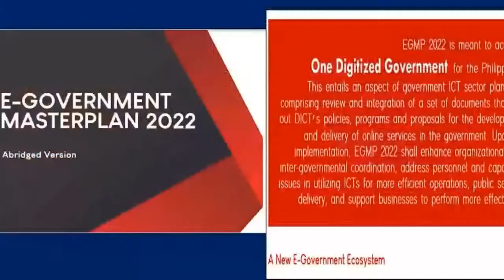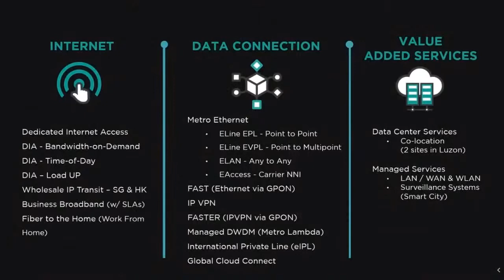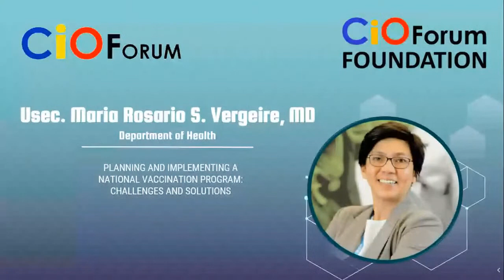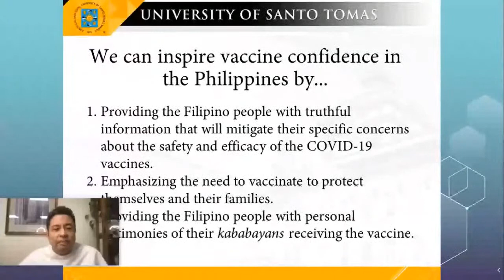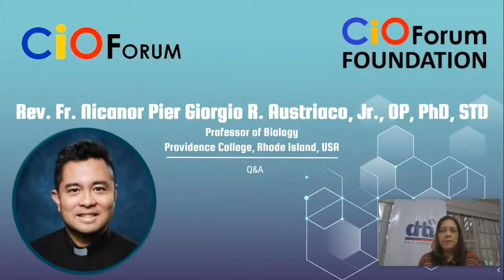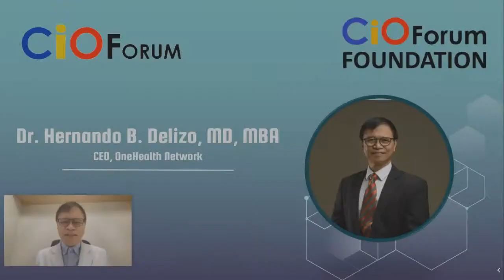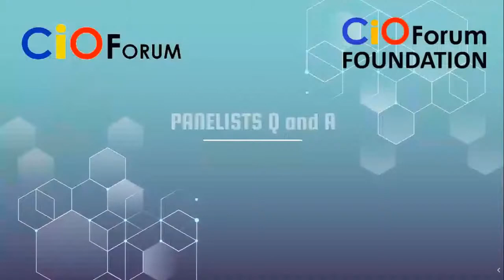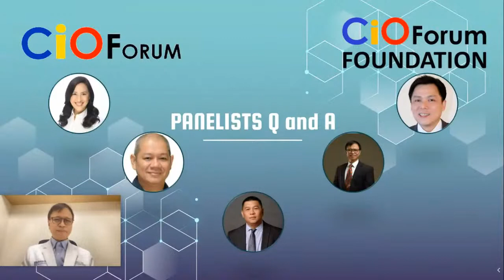2021 CIOF FIRST ONLINE GENERAL MEMBERSHIP MEETING AND CONFERENCE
2021 CIOF FIRST ONLINE GENERAL MEMBERSHIP MEETING AND CONFERENCE

00:00 - Advertisements
32:31 - Introduction
40:20 - Welcome Remarks of Pres. B. Elizabeth Yap of CIOF
47:43 - Induction of new members of CIOF
49:43 - Keynote Message of Secretary Gregorio Honasan II
1:00:36 - Presentation of of Usec. Maria Vergeire, MD
1:19:19 - Presentation of Rev. Fr. Nicanor Austriaco
1:36:35 - QnA with Rev. Fr. Nicanor Austriaco
2:00:13 - Introduction of Panel Discussion
2:02:00 - Presentation of Mayor Joy Belmonte
2:12:51 - Presentation of Dir. Carlos Reyes
2:18:30 - Presentation of Mr. Richard Moya
2:25:10 - Presentation of Dr. Hernando Delizo
2:33:20 - Presentation of Mr. Ulysses Naguit
2:41:30 - Panel Discussion
3:27:53 - Closing Remarks by Asst. Secretary Clorito Magsino